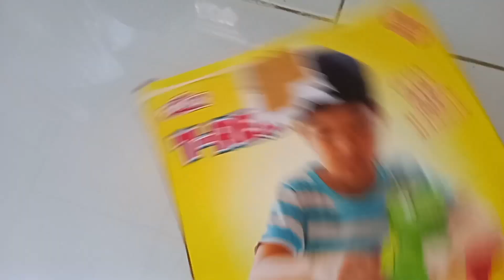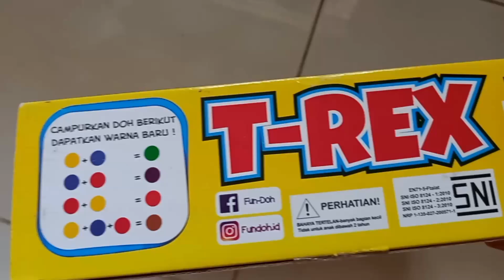tahu gak guys mainan anak tirex toys